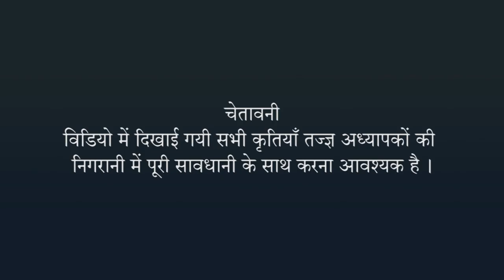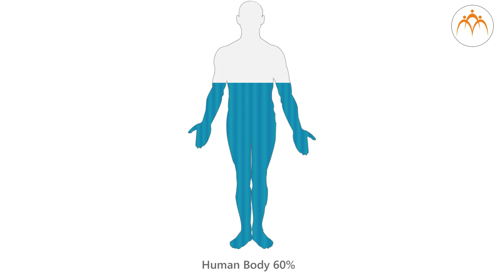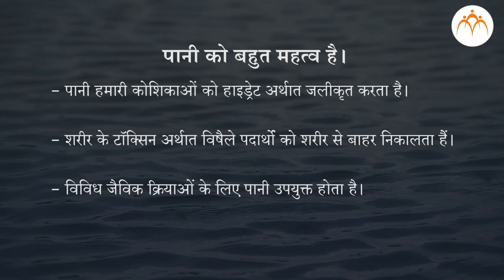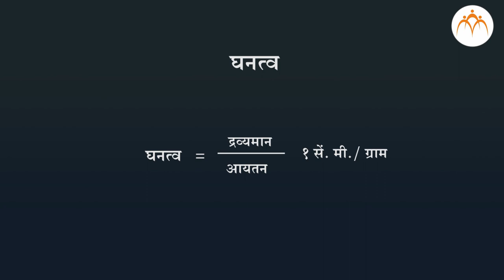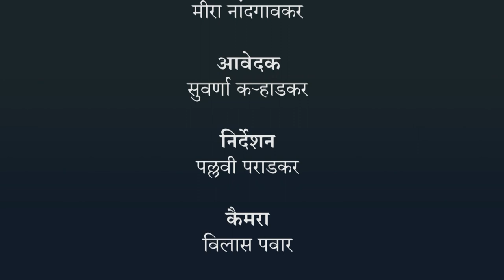प्राकृतिक संसाधानों के गुणधर्म - पानी भाग १ - हिंदी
प्राकृतिक संसाधानों के गुणधर्म